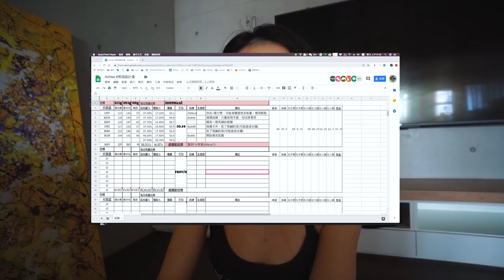8週減脂計畫ep3｜如何測量身圍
體重不變代表妳沒在減脂的路上？
別忘了肌肉比較重
一起科學化管理體態

常用的營養品
✨【專屬6折碼】👉🏻MYPASHLEE
常用的拉力帶
高蛋白健身魚
我們的健身服裝品牌